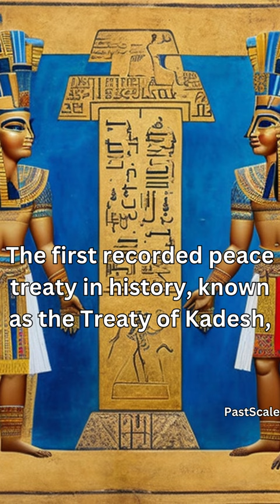1st PEACE TREATY of World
In this episode, we delve into the fascinating story of the Treaty of Kadesh, an extraordinary event that forever changed the course of diplomacy.
Imagine a time in ancient history when nations clashed on the battlefield, and peace seemed elusive. Then, in 1258 BCE, something extraordinary happened. Egyptian pharaoh Ramses II and Hittite king Hattusili III signed the world's first recorded peace treaty - the Treaty of Kadesh.
This remarkable treaty marked a turning point in human history, showcasing the power of diplomacy over warfare. Its impact resonates to this day, reminding us of the importance of dialogue and cooperation in resolving conflicts.